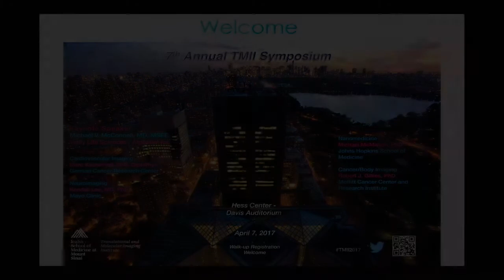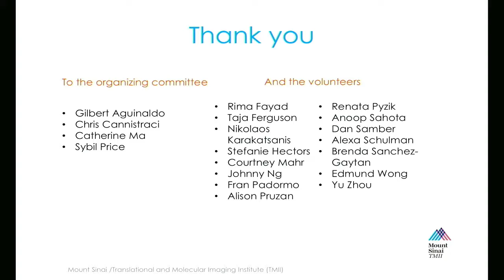Annual TMII Symposium - 2017 - Awards & Closing - Dr. Burton Drayer